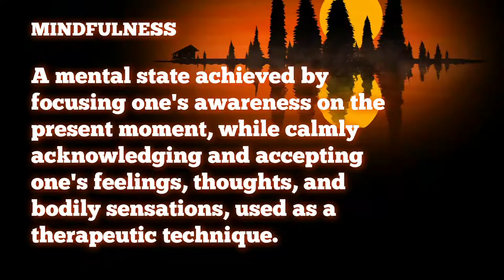Mindfulness Assembly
Mindfulness Assembly at Valley View School.